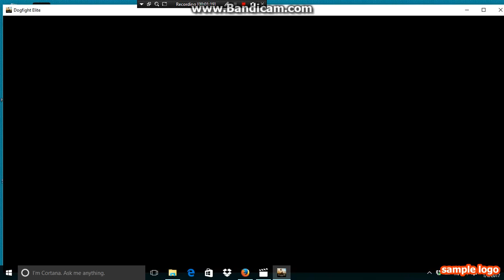training mission 4-5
definding base and dogfighting download Steam Google play Apple Amazon Windows